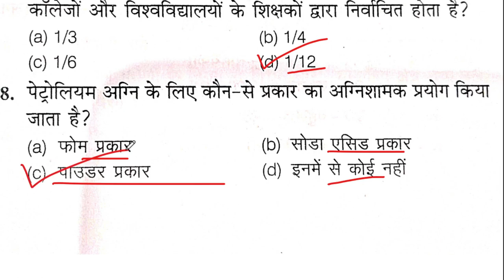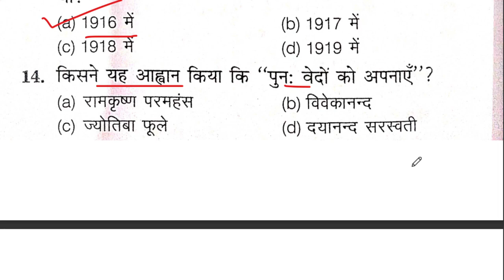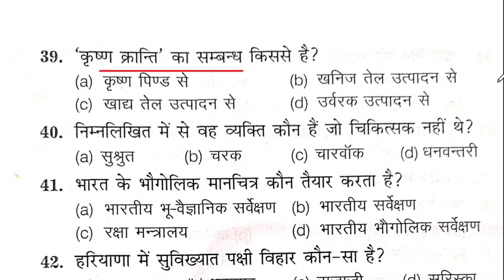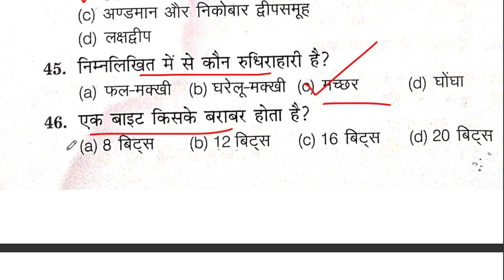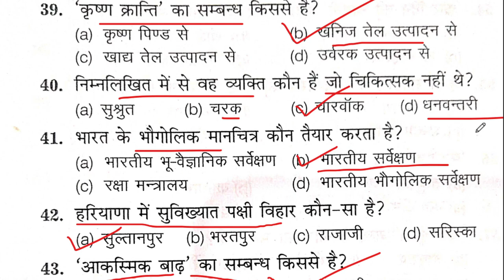B.ed Entrance Exam 2023 Full Prepration Previous Year Paper||B ed Entrance Exam Model Question Paper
bed entrance exam 2023 full paper
hindi important question for bed entrance exam
best books for up bed entrance exam 2023
up bed entrance exam new syllabus 2023 // up b.ed syllabus 2023

up bed entrance exam 2023preparation bed entrance exam 2023 preparation mock test

up bed ki taiyari kaise karen
b ed entrance exam ki taiyari kaise kare
b ed entrance exam 2023 ki taiyari kaise kare
b.ed entrance exam ki taiyari kaise kre
up bed entrance exam ki taiyari kaise kare
bed entrance exam ki taiyari kaise kare
entrance exam ki taiyari kaise karen
bed entrance exam 2023 ki taiyari kaise kare

bed entrance exam 2022 full paper
up b.ed entrance exam syllabus for science group
bed entrance exam preparation

up b.ed entrance exam ke previous year ke question

up b.ed entrance exam math syllabus